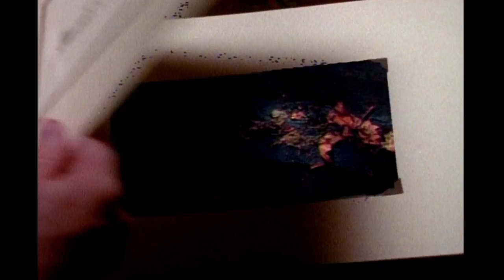Fuzzy Memories - Roof Jump - Saturday Night Live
Jack Handey recalls tricking his brother into jumping off of the roof.  Aired 02/10/96